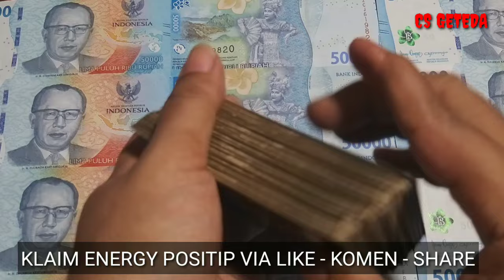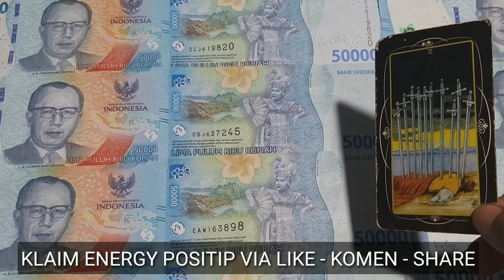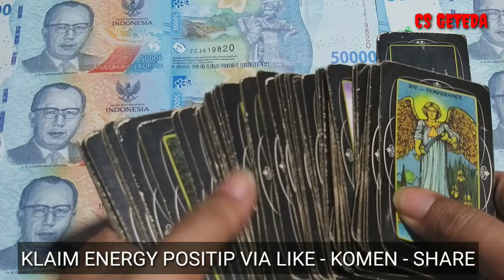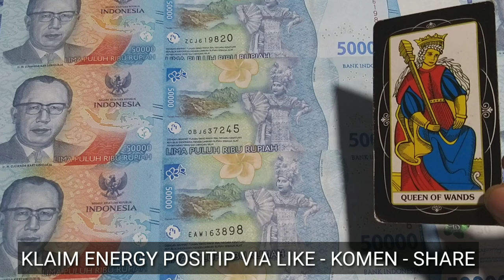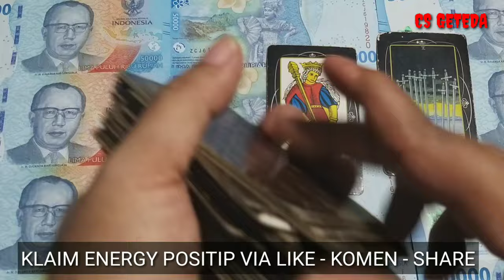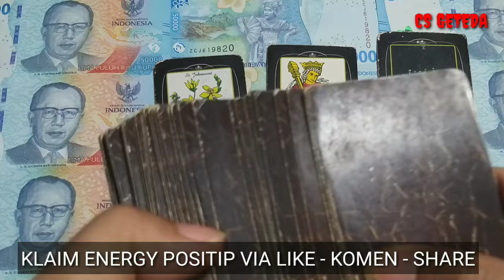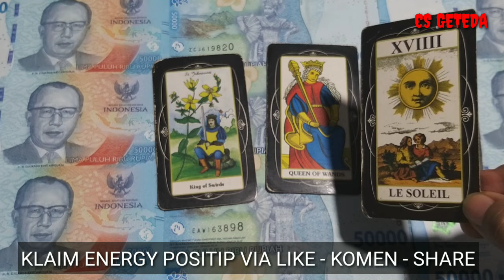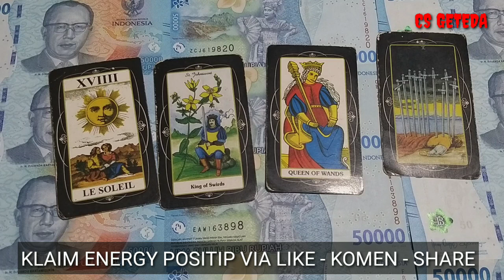4 SHIO KAYA MENDADAK AKHIR BULAN INI I Kamu Mendadak Kaya Raya Tajir Mlintir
Reading atau pembacaan kartu tarot berdasarkan zodiak, bintang, horoscope dan shio

DONASI CRYPTO :
ADA/Cardano : DdzFFzCqrht1Si3emEuQfuHmZ7WsZV5bNECm1s6FdDrnHDTksSZM5k1n2N4ZQq4tVH2ss65rACRV5x3nuoQttyLpyDAwTQpqLHf7Udfj
ETH/Ethereum :
0x6e8099a59f96624c1b964554db520b77b05ffd64